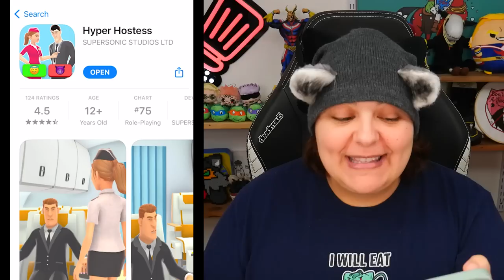I Won The Game By Being MEAN!!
Let's play Hyper Hostess The mobile game. I saw @LaurenZside play this game and I wanted to give it a try. This is a funny tiktok game and the challenge is to become the best hostess.

Videos Mentioned in This Episode:
-I Tried Working as a Flight Attendant ...but I have a Severe Fear of Flying (0:40)

Streaming Equipment:
- Brio Webcam
- Ironside Computer
Special Thanks to: